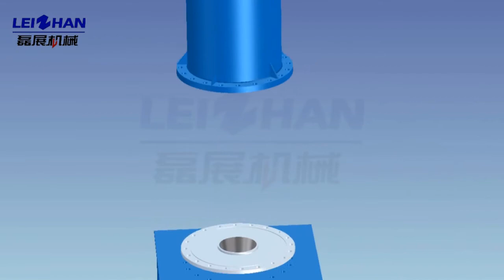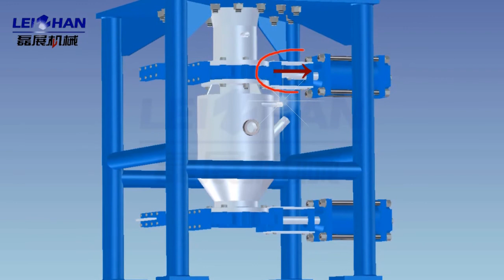H D Cleaner In Paper Processing Line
ZSC Series High Density Cleaner is mainly applied to remove all kinds of heavy impurities in paper pulp, like steples, stones, glasses,etc.